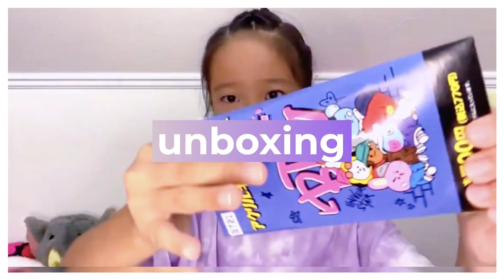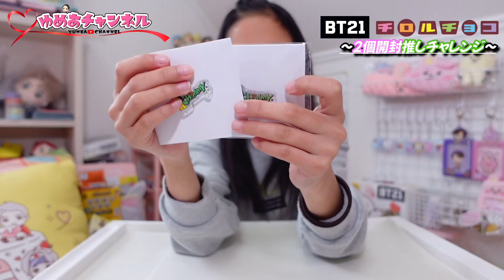【BT21】再入荷でやっと買えた❣️チロルチョコ推しチャレンジ‼️ピンバッジ全7種！推しのCOOKYがほしい！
今回は2023年3月27日発売でスーパー、コンビニで即完売【BT21チロルチョコ】ビッグチロルを2個開封して推しのピンバッジが出るかチャレンジしました！
ぜひ最後まで見てくれるとうれしいです☆
新しい動画の通知もくるのでぜひ！
そのほかの動画もみてもらえるとうれしいです！

【プッシュポップバブル】可愛いすぎ‼色んな形を紹介❣️Amazonストレス解消グッズも！

【誕生日】前編  誕生日プレゼントにサプライズドッキリ！勝手にほしがってたケータイに機種変更してた！！

【スマホの中身紹介】1年ぶり❣️検索履歴にアプリ 大公開 iPhone 7→おさがりiPhone XS